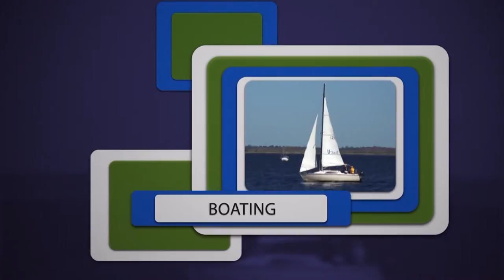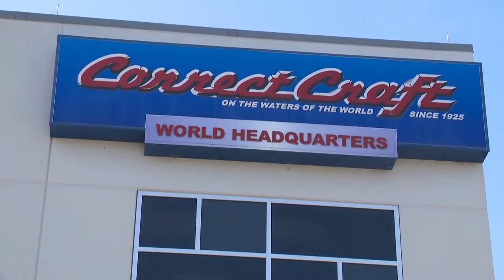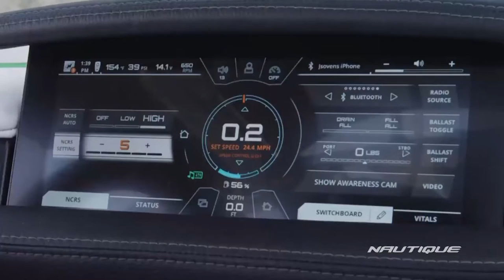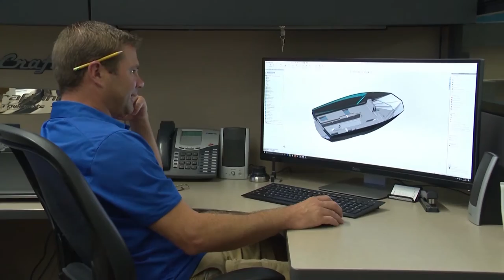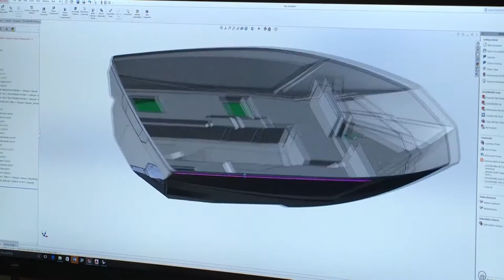Central Florida On The Water #202 - Correct Craft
In this episode we look at Orlando boat manufacturer Correct Craft, builder of the Nautique brand of water sports boats. Bill Yeargin, CEO of Correct Craft is the guest.